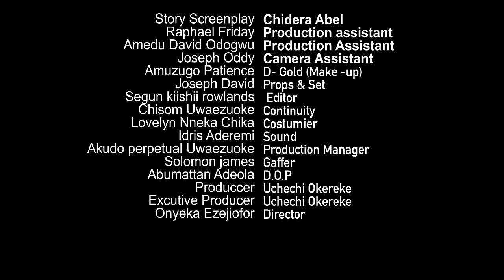FINDING THE ONE - ( Full Movie) 2024 latest movie CHINENYE ULAEGBU -DANIEL ROCKY -AMAKA CHUKWUJEKWU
Two orphans got into trouble when they got helped by a rich man whom the girlfriend was against him

TITLE ; FINDING THE ONE
Starring: - ( Full Movie) 2024 latest Nigerian movies  CHINENYE ULAEGBU -DANIEL ROCKY -AMAKA CHUKWUJEKWU - AMARACHI PAUL - EHI ACHANYA

NEW NOLLYWOOD MOVIES

GLOBAL CROWN TV
We are a movie production and entertainment platform offering the best of Nollywood movies, Nigerian movies, African movies, and other free YouTube movies.